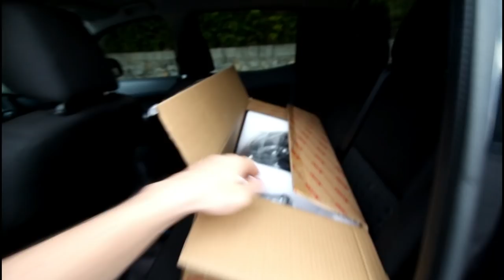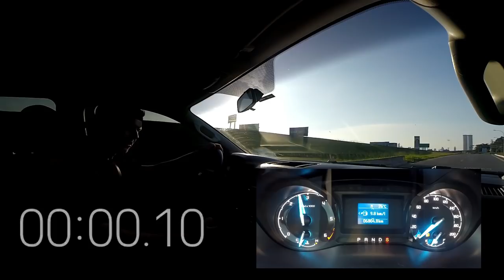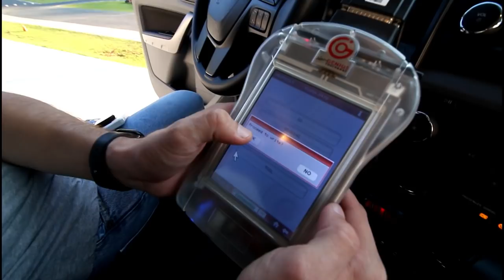AUMENTEI A POTÊNCIA DA FORD RANGER!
As modificações não param na Ford Ranger - para-choque, rack e agora chip de potência! Alterando a reprogramação da caminhonete conseguimos extrair 40 cavalos a mais de potência. Ficou um canhão!!